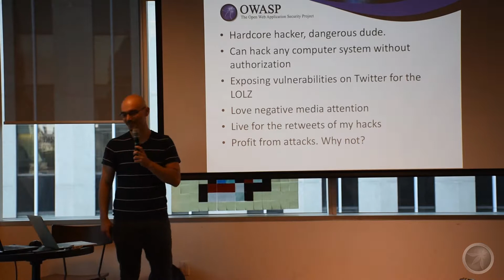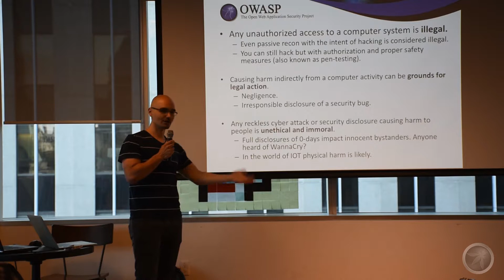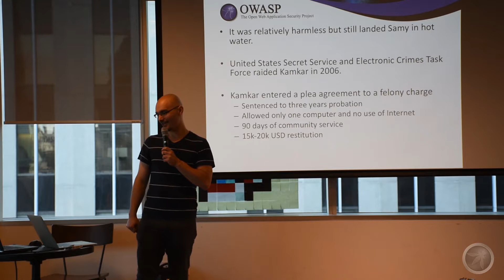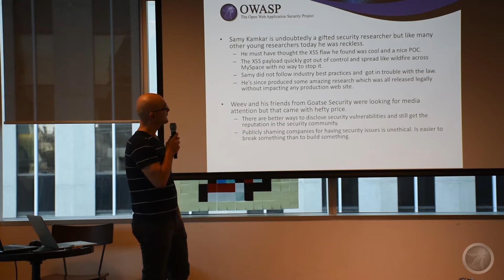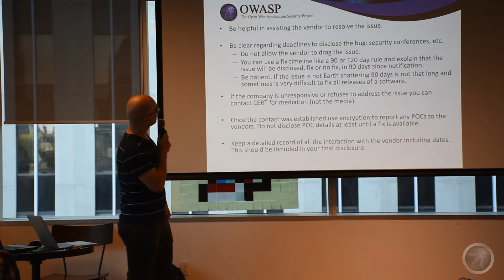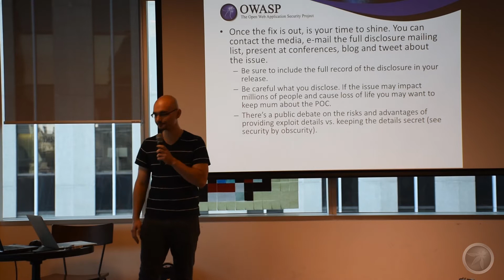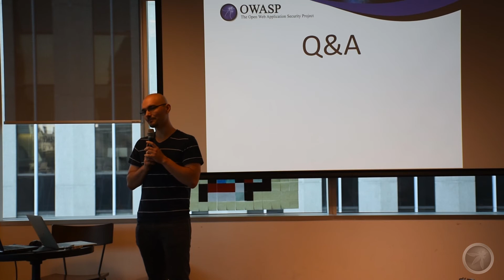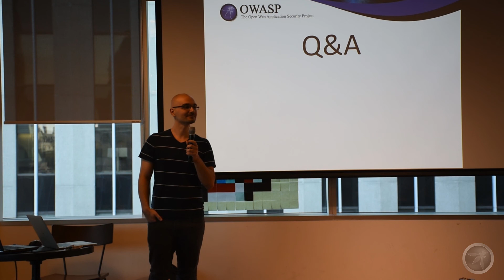OWASP Ottawa July 2017: The Ethics of Hacking with Paul Ionescu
Paul is a Security Architect at Trend Micro. He has been working in various areas of application security for the past 10 years, from creating application security tools to pen-testing software and conducting security research